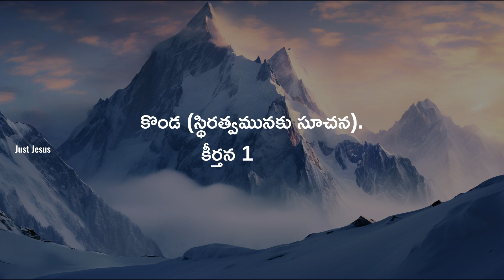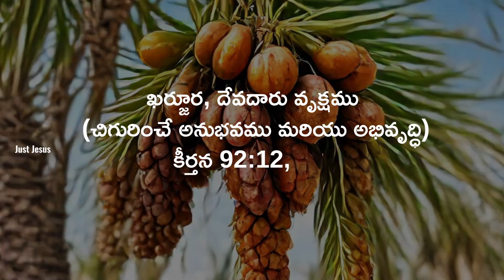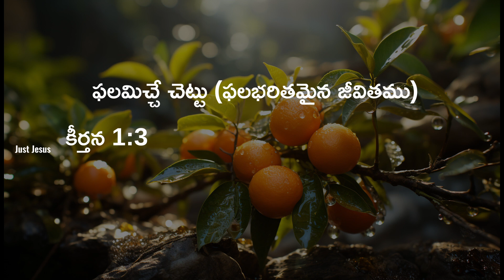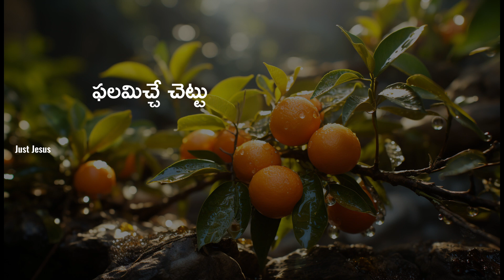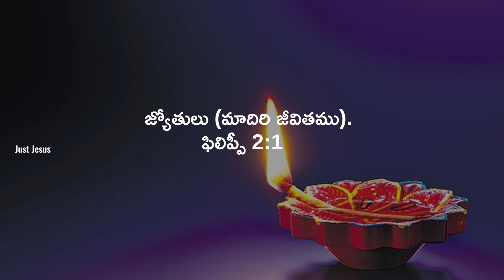దేవుని పిల్లల పోలికలు...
telugu christian,telugu christians,telugu christian song,telugu christian